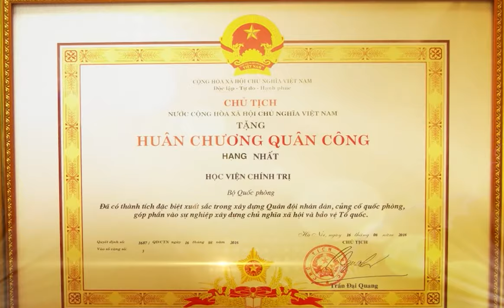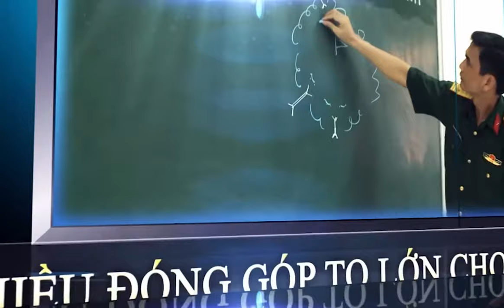70 NĂM ĐÃ KẾT THÀNH BÀI CA| HÁT VĂN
Bài hát chuyển thể từ thơ sang hát văn về Học viện CHính trị- Bộ Quốc phòng